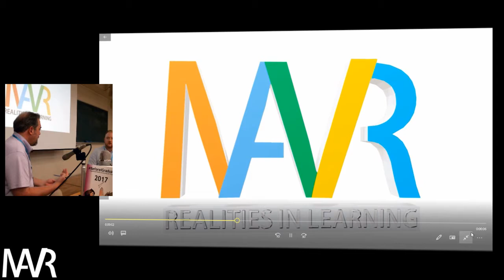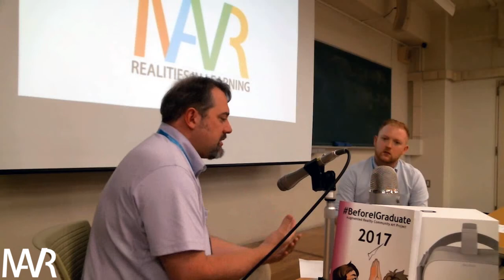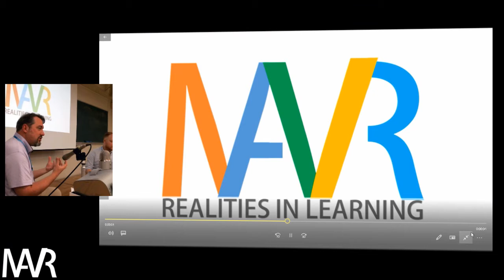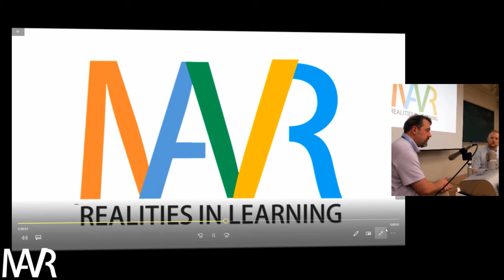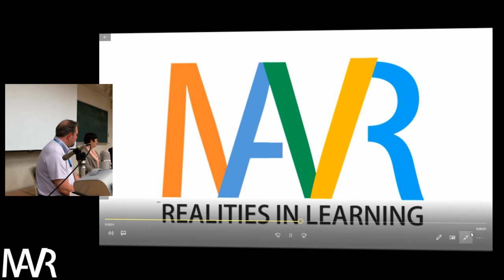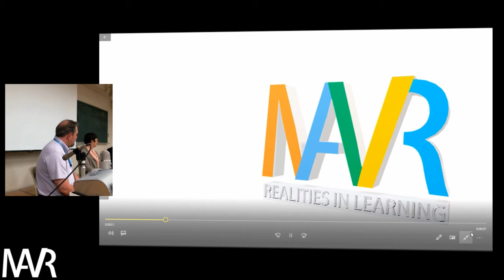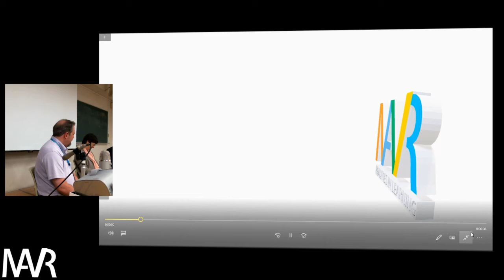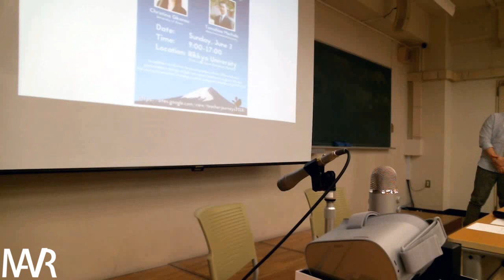Interview at Teacher Development Forum - Augmented and Virtual Realities in PD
Eric speaks with Matthew Turner about the new research group MAVR (Mixed, Augmented, and Virtual Realities in Learning) and how it can coordinate with other research areas like gender studies and young learners.

In this forum, three members of Teacher Development SIG will each conduct a 20-minute interview with a representative from invited SIGs, asking carefully prepared questions that aim to explore the connections and commonalities between SIGs, specific teacher development stories, as well as the individual differences that mark SIGs as unique and special. It is hoped that through conducting such interviews SIGs can co-construct a clearer understanding with each other, whilst strengthening an awareness and interest in each other's activities. The forum will conclude with an open discussion session between our invited SIG representatives, with audience questions and comments highly encouraged.